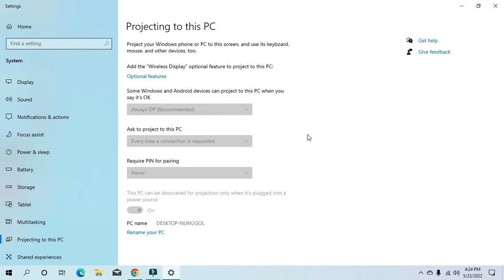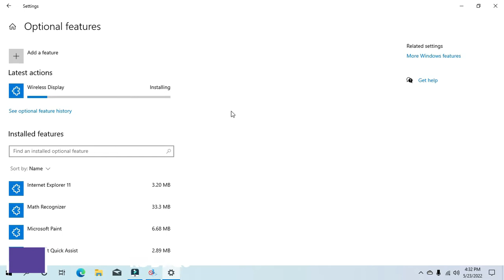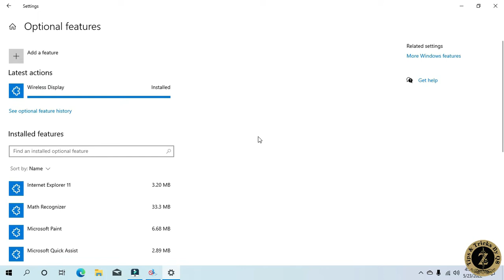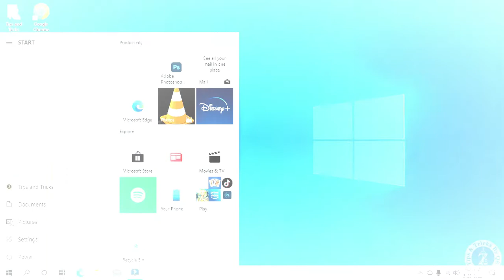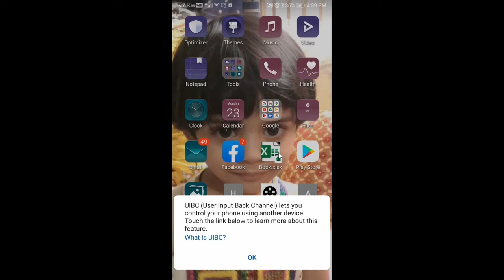How To Fix "Projecting to This PC Feature" Disabled Problem in Windows 10 | Option Disabled Grayed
How To Fix Projecting to This PC Feature Disabled Problem in Windows 10 | Option Disabled Grayed Out

0:00 - Intro
0:10 - What are the Common errors in “Projecting to This PC”?
0:32 - Fix Error 1: Projecting to this PC is not available
3:45 - Successfully Projecting on this PC

What are the Common errors in “Projecting to This PC”?
Projecting to This PC feature allows you to wirelessly connect with a monitor on another computer and use it as your second monitor. You can also launch the screen to another computer or device on your computer screen. It’s like growing your screen size without spending any extra money. You can play movies, games, etc. on your smartphones while watching them on your large computer screen, or else, you can display presentations on a smart TV while you are working with them on your laptop. This feature truly enhances your productivity and working capability if you can use it wisely.
While working with Projecting to This PC feature is available on Windows 10 and several users encounter errors. The most common errors are:
Error 1: Projecting to this PC is not available
This error usually occurs when you haven’t activated this feature on your Windows OS. The easiest solution to this problem is to enable this option.
Error 2: Windows 10 projecting to this PC we are still trying to determine the feature capabilities
This error is shown when you try to enable the Projecting to This PC feature. Usually, with this error, you will find that all the options are grayed out, which means you are unable to change them. Since this error says that Windows is unable to determine the feature capabilities, most users think that there are some missing options that they are unable to find, but that’s not true.

Error 3: Projecting to this PC windows 10 is not working

This error is usually displayed when you try to use the Projecting to PC feature on your computer when it’s not activated correctly.
Although all these errors may seem to be different, they all have the same solution. We will describe that solution below in our simple to follow step-by-step guide.

How to Fix “Projecting to This PC” Option Disabled (Grayed Out) in Windows 10

In the step-by-step guide given below we will describe the solution to this problem, please follow the steps in the exact order as they have been mentioned.
Before you apply the solution, we will be sharing the link below, you must make sure that your computer is connected to an uninterrupted and reliable internet connection. While executing this solution you will have to download and install some apps on your computer for which an active internet connection is a must.
1. Click on the ‘Start’ button and choose ‘Settings’ from the menu.
2. On the Settings page, click on the ‘System’ option.
3. On the System page, click on the ‘Projecting to this PC’ option.
4. Now, you can see that all the options are greyed, which means you can’t change them. To solve this problem, you will have to install the Wireless Display feature on your Windows 10. Let’s do that.
5. Click on the “Optional Features” link to proceed.
6. On the Optional Features page, click on the ‘Add a feature’ button.
7. In the pop-up box, search ‘wireless’, and in the results locate ‘Wireless Display’.
8. Click the check-box in front of the ‘Wireless Display’ to select the app, then click on the ‘Install’ button to start the installation.
9. Wait for Windows to download and install the Wireless Display app on your computer.
10. When you see “Installed, " the app has been successfully installed on your computer.
11. Go back to the Settings page and choose the ‘System’ option.
12. On the System page, click on the ‘Projecting to this PC’ option.
13. Now, you can see all the options that are enabled and you can change them according to your requirements. You can click on the “Launch the Connect app to project to this PC” link to start using this feature.
That’s it, you have successfully enabled the Projecting on this PC feature on your Windows 10 computer. Your computer is now ready to project its display screen on another device and to protect the display screen of some other device on your monitor screen.

Enable Or Disable Projecting To This Pc In Windows 10
 Projecting To This Pc Not Working
Projecting To This Pc Option Invisible Windows 10
Fix Project To This Pc Feature Disabled Problem
Project To This Pc Missing - Windows 10
How To Fix Projecting To This Pc Feature Greyed Out
Project To This Pc Feature Disabled Problem
Projecting To This Pc setting Greyed Out
Projecting To This Pc Is Greyed Out Solved
Fix Project On This Pc Grayed Out
Projecting To This Pc Option
Solve